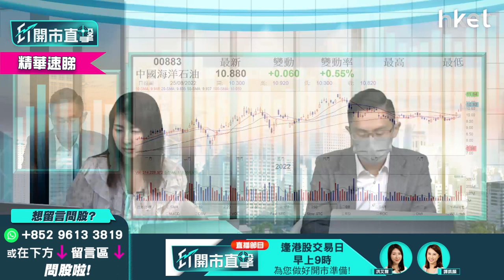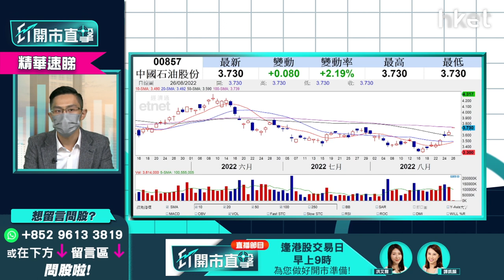【ET開市直擊】（精華）「三桶油」策略逐隻睇 中石油857、中海油883、中石化386幾錢買入最值博？